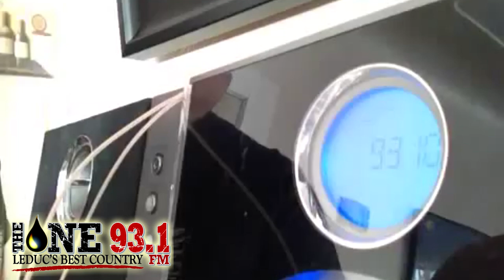The One's Mike McGuire Talks About Our Signal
Mike tries to "clear the air" regarding the signal strength of Leduc's first radio station, 93.1 The One, launching officially on April 16 2013 at 9:31 AM!